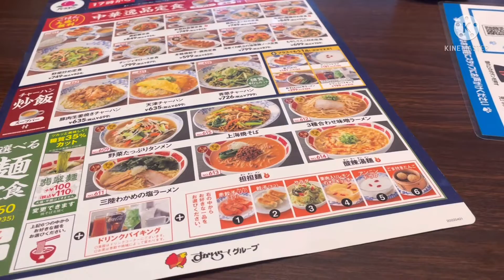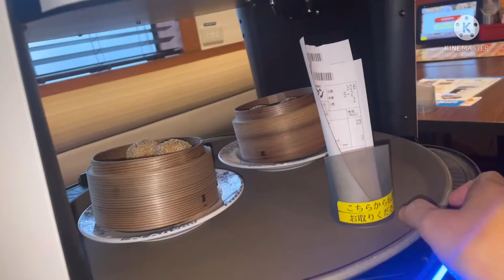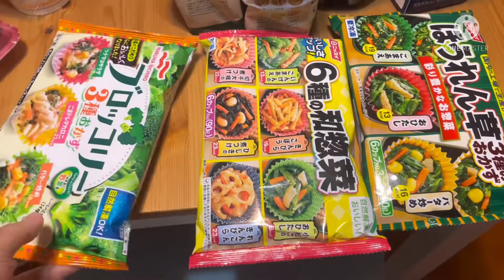BUMILI NG PAKAIN